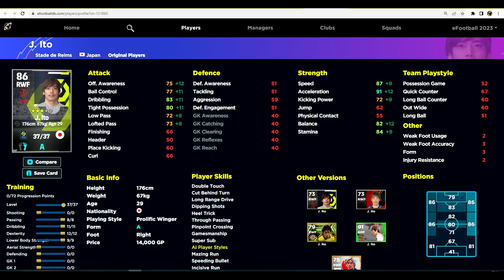eFootball 2023 | BEST RWF'S FOR ALL BUDGETS - V2.4